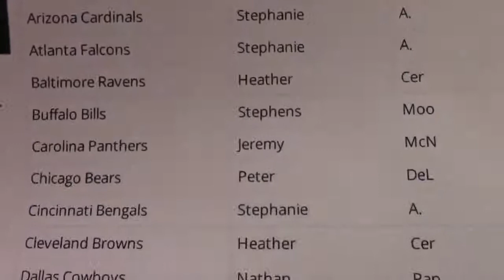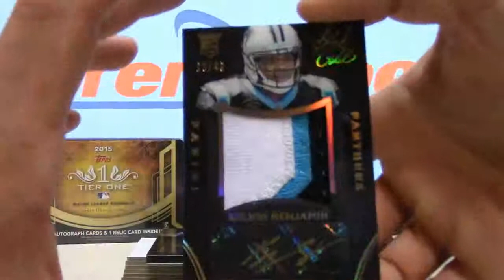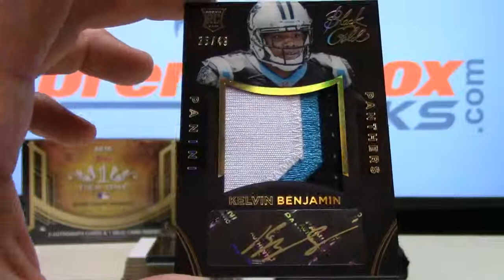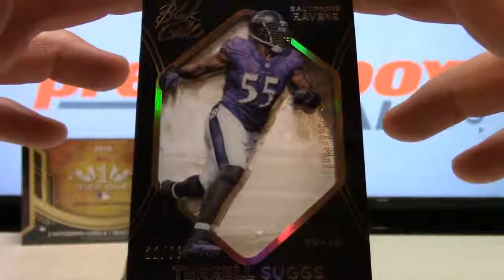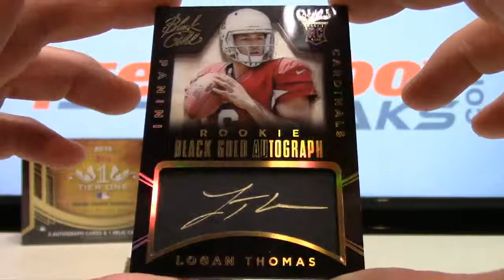BLACK GOLD FOOTBALL #16 | Live Box Breaks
2014 Panini Black Gold Football #16
Box, Pack, & Case breaks available.

LIVE BOX BREAKS by PREMIER | Live Breaks